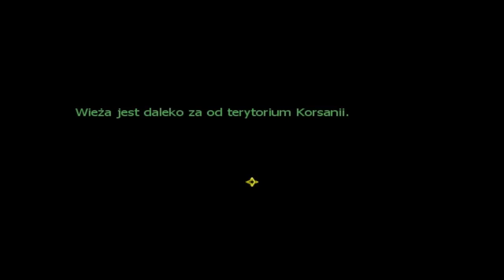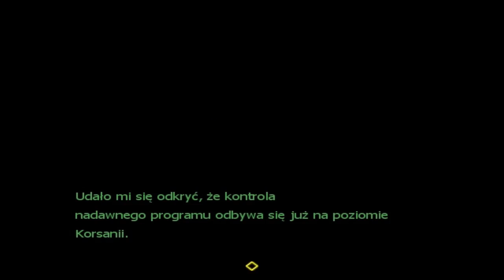Parallel Worlds Odc.51 "Czas na przygotowania"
Scenariusz do filmu, romantyczny fox i żałosne gotowanie willa :).